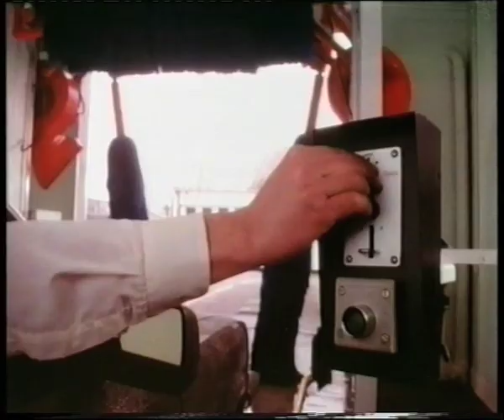Hamlet - Car Wash - CDP 1981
Director: Des Seargeant. Creative team: Alfredo Marcantonio and Rob Morris